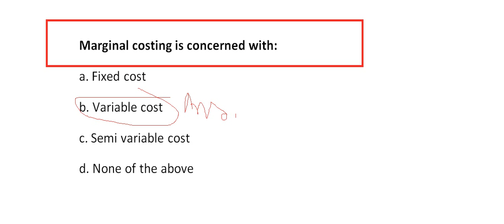Marginal costing is concerned with:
a. Fixed cost
b. Variable cost
c. Semi variable cost